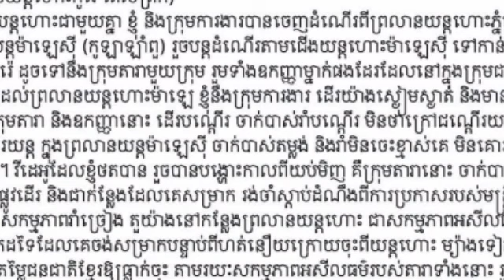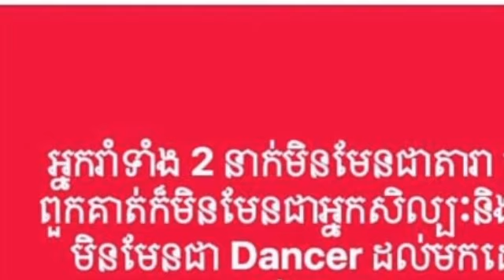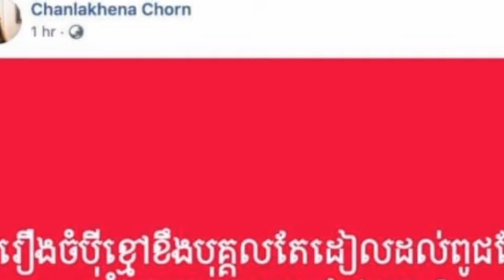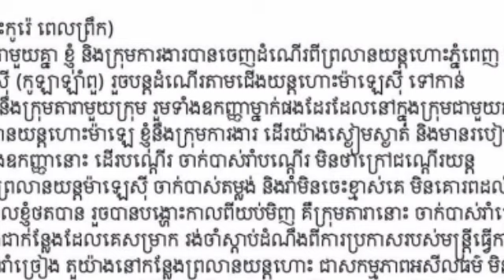ដឹងមូលហេតុដែលបុរសនោះមានទំនាស់នៅព្រលាន​ជាមួយ លោកឧកញ៉ា ឡេង ណាវ៉ាត្រា និងលោក ហេងឡុងហើយ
ដឹងមូលហេតុដែលបុរសនោះមានទំនាស់នៅព្រលាន​ជាមួយ លោកឧកញ៉ា ឡេង ណាវ៉ាត្រា និងលោក ហេងឡុងហើយKnow why the man had an altercation at the airport with Leng Navara and Heng Long.